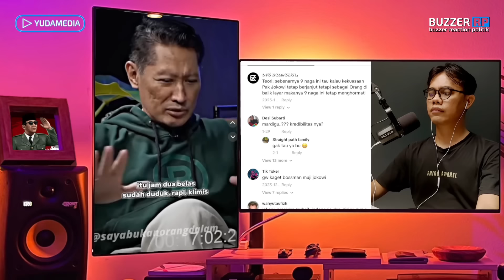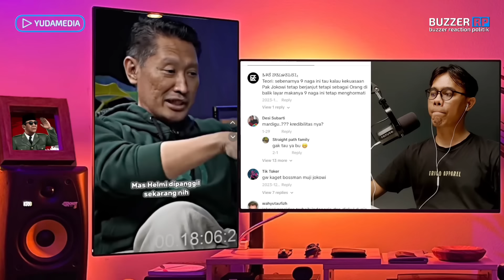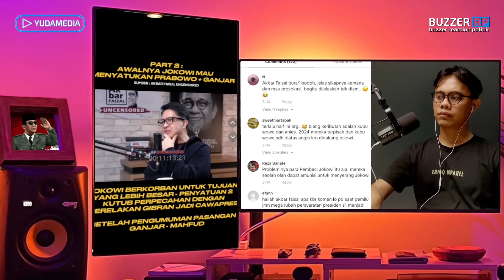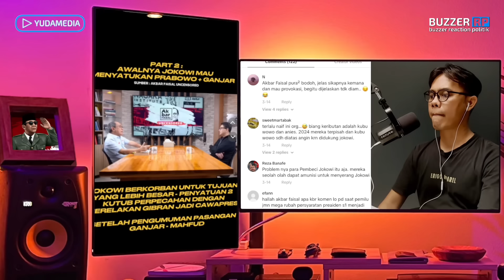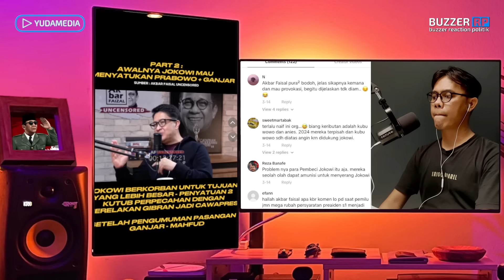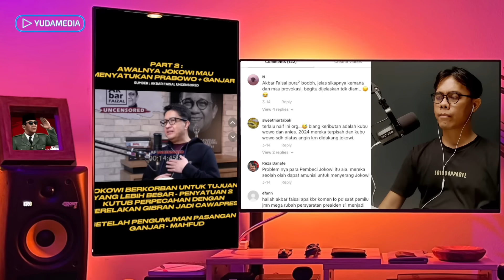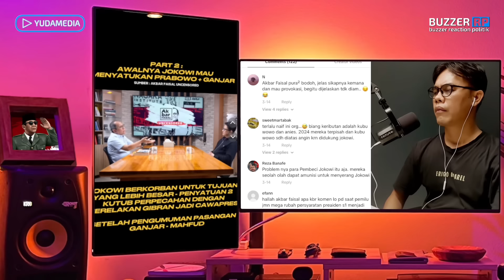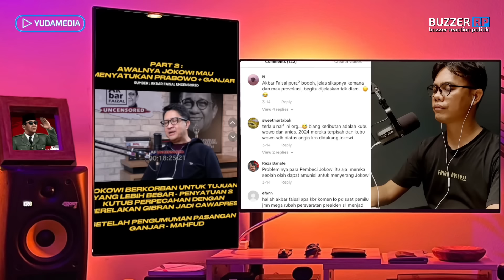SAMPAI MENANGIS ! 20 OKTOBER SUDAH DEKAT, RAKYAT INDONESIA BELUM SIAP KEHILANGAN JOKOWI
SUDAH SIAP DITINGGAL JOKOWI? PRESIDEN DENGAN SEGUDANG PRESTASI YANG DICINTAI RAKYAT
JOKOWI LOVEABLE, SANGAT DICINTAI RAKYATNYA
MEMBACA KEMBALI PETA POLITIK PERANG PILPRES 2024 KEMARIN